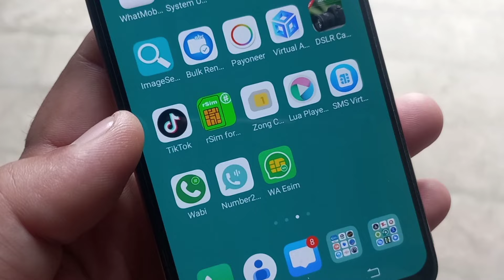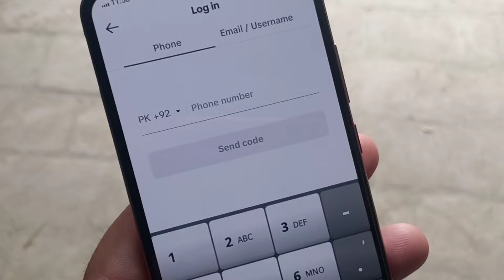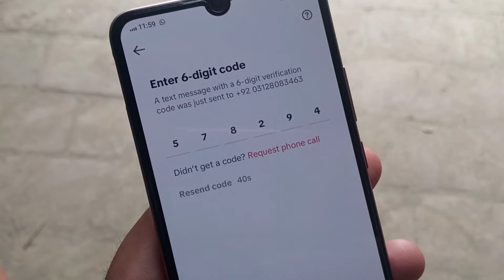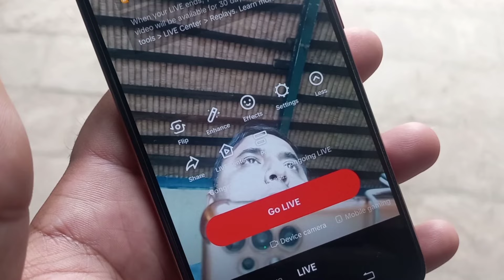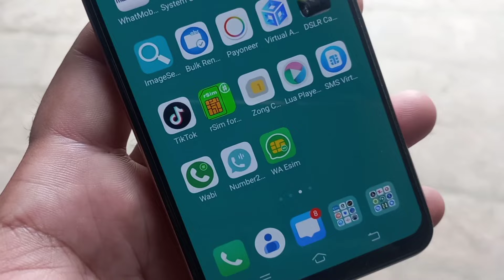Tiktok live setting | How to go live tiktok in pakistan 2024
How to Go Live on Tiktok 2024 | How to Go Live on Tiktok in Pakistan

hello friends in this video I will Tell you gay's how to go
live on tiktok in Pakistan.How to enable go live on tik tok and earn money from live gifts in
Pakistan

Solve Queries:
1) how to go live on tiktok
2) how to go live on tiktok in pakistan
3) how to enable go live option on tiktok
4) go live on tiktok setting
5) how to find go live tiktok setting
6) tiktok live option 2024
7) tiktok live option not showing 2024
8) how to use obs to go live on tiktok
9) tiktok par live kaise aate hain
10) tiktok par live kaise aate hain 2024
11) tiktok par live kaise aate hain pakistan
12) Tiktok par live Kaise jaen